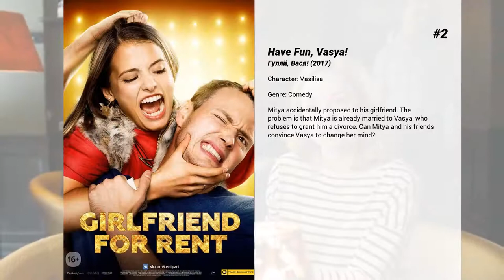Best Lyubov Aksyonova movies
Welcome to... Best Lyubov Aksyonova movies! In our channel you will find hundreds of TOPS and rankings of the best films of all genres, actors and nationalities.

Best Lyubov Aksyonova movies presents...

5. Night Guards
When eighteen-year-old Pasha rescues a beautiful young woman from a band of strangely powerful attackers, he discovers an underworld of supernatural beings living among us.

4. Beyond the Edge
Contemporary Moscow. A talented gambler gathers a team of people with supernatural powers to win big at a casino. But they find a much stronger mystical rival.

3. Short Stories
A young writer brings a collection of short stories to a big Moscow publishing house. The manuscript stays at the office and mysteriously influences the lives of anyone who opens it and reads at least one page. There are four stories in the manuscript, and four readers whose lives are changed after reading them. The situations range from realistic to absurd to thrilling to create a rich portrait of life in contemporary Russia and showcase the thoughts, feelings and ambitions of people who live there.

2. Have Fun, Vasya!
Mitya accidentally proposed to his girlfriend. The problem is that Mitya is already married to Vasya, who refuses to grant him a divorce. Can Mitya and his friends convince Vasya to change her mind?

1. Salyut-7
Salyut 7, the Soviet space station, was orbiting Earth in unmanned regime. Suddenly it stops responding to signals from the Ground Control. Fall of this station, the pride of soviet science and space industry, would not only damage the image of the country, but also bring upon tragedy, probably with loss of life. Astronauts have to be sent to the station to find what caused the breakdown and prevent the catastrophe. However, nobody has ever docked an uncontrolled object in space. To this day this is the most technically complicated mission in the history of the world of space navigation.